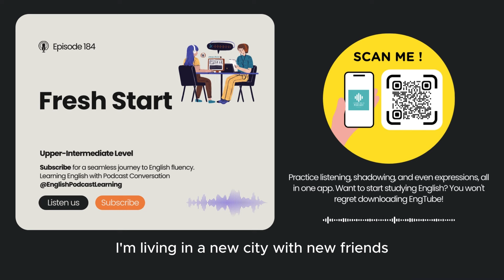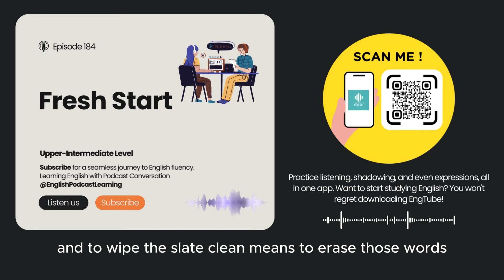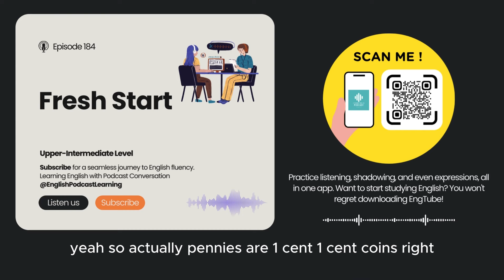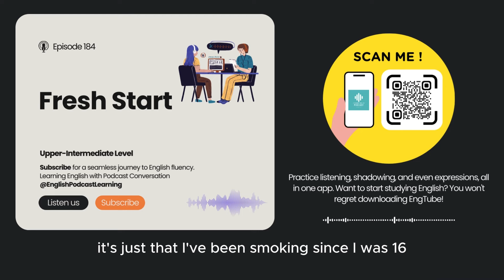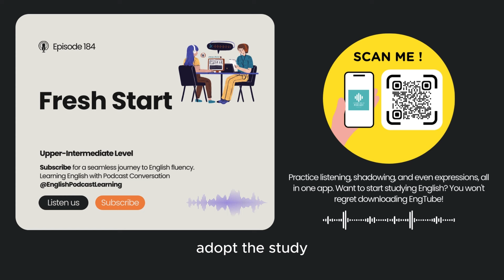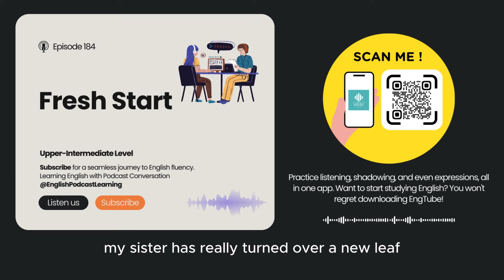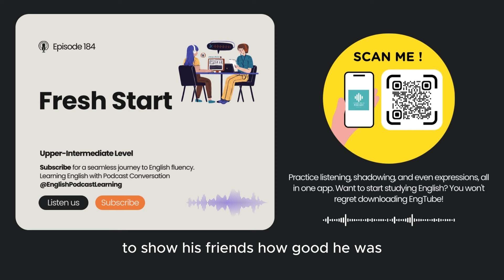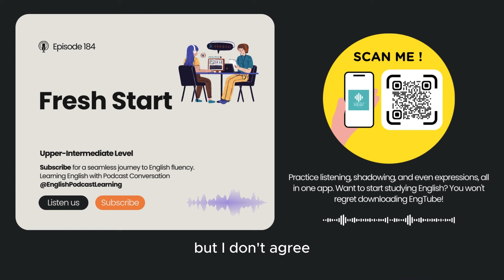English Podcast For Learning English Episode 184 | Learn English With Podcast Conversation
Improve your English with Podcast episode 184 on the topic of "Fresh Start". This English podcast is great for learning English through natural conversations. Tune in now!

Fresh Start | Upper-Intermediate Level